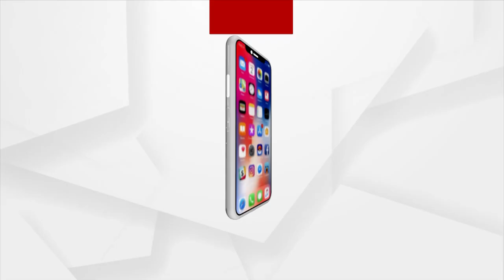ରାଜ୍ୟ ମନ୍ତ୍ରୀ ମଣ୍ଡଳ ଦଳର ବଡ ଅଦଳ ବଦଳ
ମନ୍ତ୍ରୀ ମଣ୍ଡଳରେ ଇସ୍ତଫା ଦେଲେ ବହୁ ବିବାଦୀୟ ମନ୍ତ୍ରୀ ।